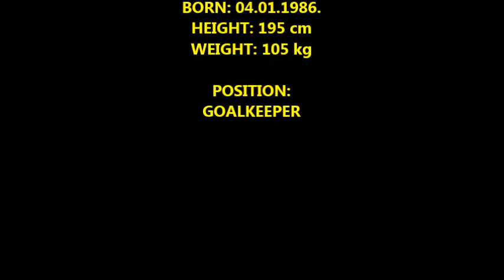MIODRAG ČUTURA,HANBALL PLAYER - GOALKEEPER - PROMO VIDEO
MIODRAG ČUTURA (GOLMAN ŠOLE)

PLAYER PROFILE
PROMO VIDEO

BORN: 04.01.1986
HEIGHT: 195 cm
WEIGHT: 105 kg

POSITION:
GOALKEEPER